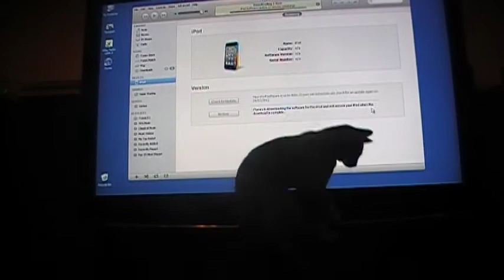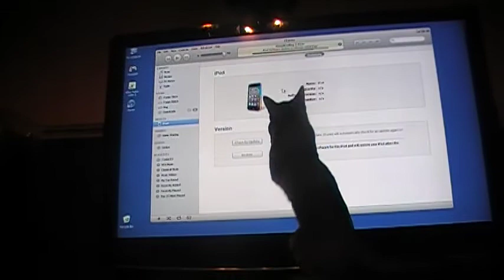Cat vs. Cursor [ft. iTunes]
So I was recovering my iPod and this little fella decided to pick a fight with the wrong mouse :3.